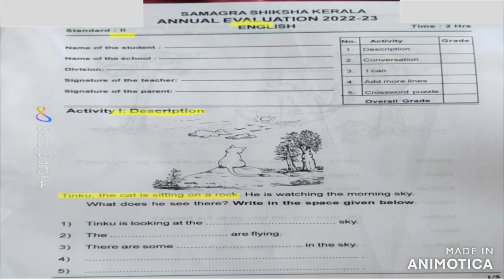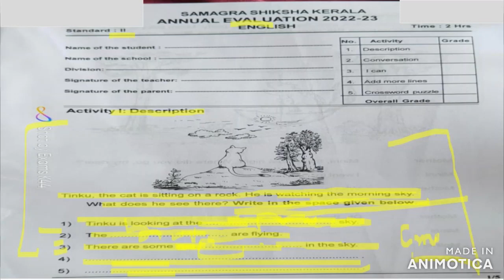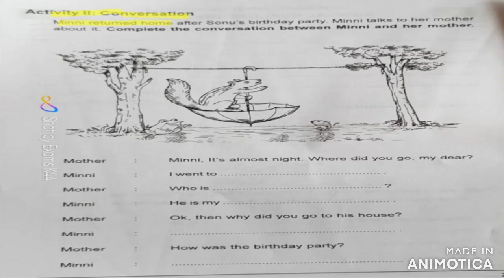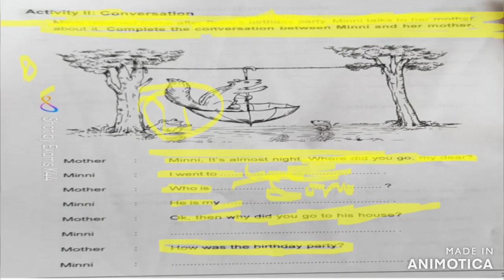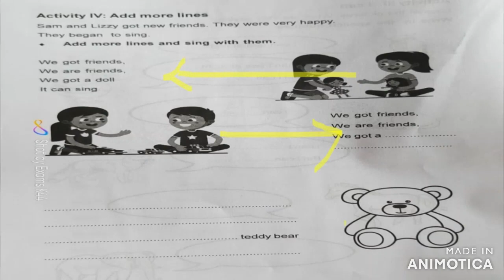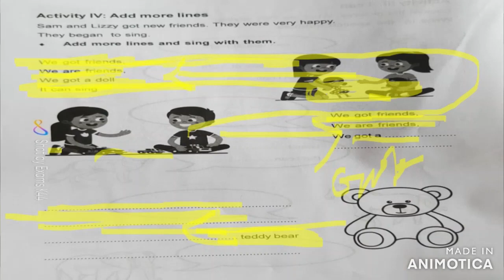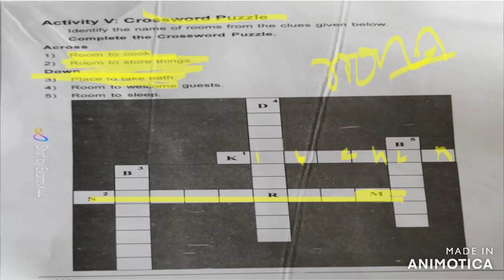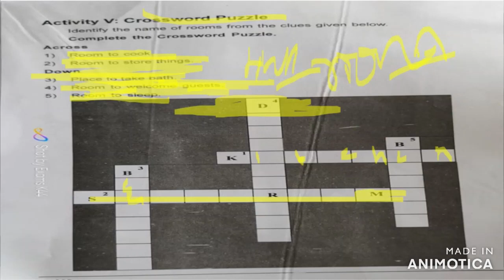Std 2 English exam 2023 ഇന്ന് നടന്ന ഇംഗ്ലീഷ് ചോദ്യങ്ങളുടെ വിശകലനം # ക്ലാസ്2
ഇന്ന് നടന്ന ഇംഗ്ലീഷ് ചോദ്യങ്ങളുടെ വിശകലനം